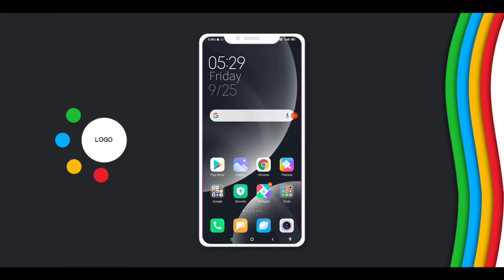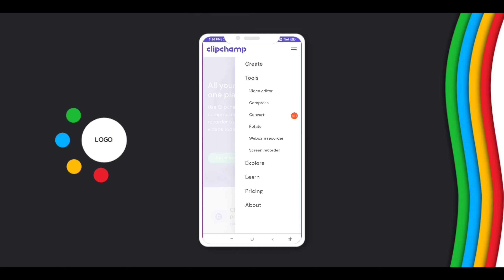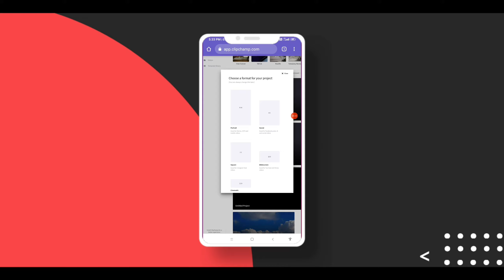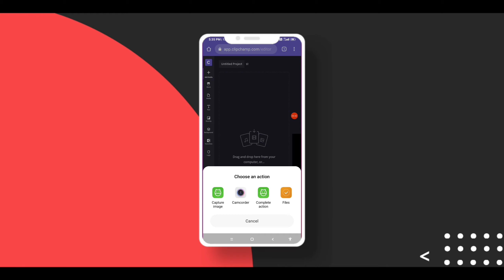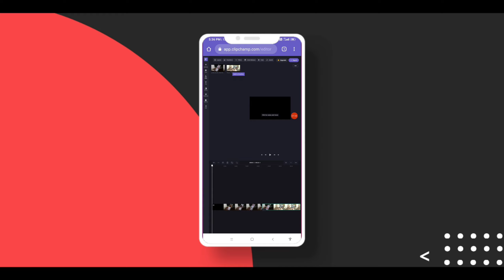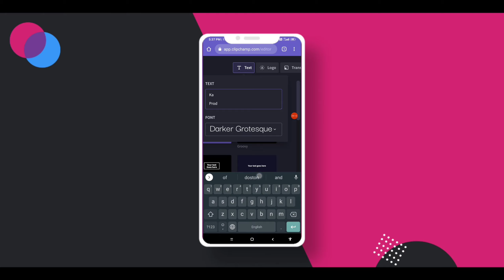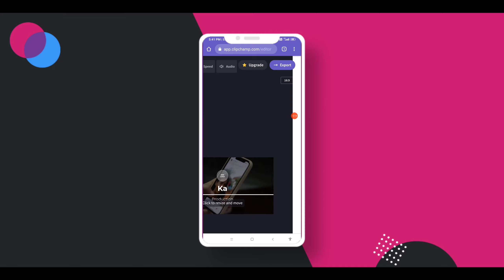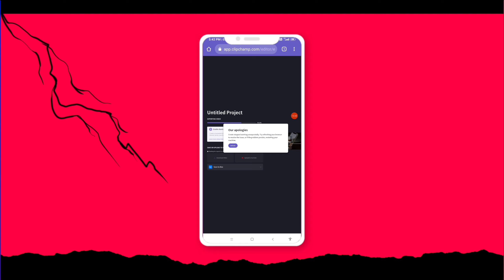Clipchamp-Online Professional Video Editing Website For Mobile | Online Video Editor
Hello friends welcome to our channel ka production, doston aaj ke iss video par main aapko bataya hai kaise aap online video editing kar sakte ho oo bhi free main aur doston aap online professional video editing kar sakte ho ek professional video editing software ki andar jo bhi tools rehta hai na video ko edit karne ke liye iss website par bhi aapko inn sabhi tools dekh ne ko milega aur doston iss website par aap apne android mobile phone, iss ke alawa pc laptop, mac, windows, ios iphone, inn sabhi device se edit kar sakte ho iss online video editing website ka name clipchamp toh kaise doston clipchamp par videos edit karna hai sab kuch bataya hai iss video par..

Online Free Video Editing Website For Mobile | How To Edit Video In Online | Clipchamp Video Editing

Music Provide
YouTube Library Music
NCS Music